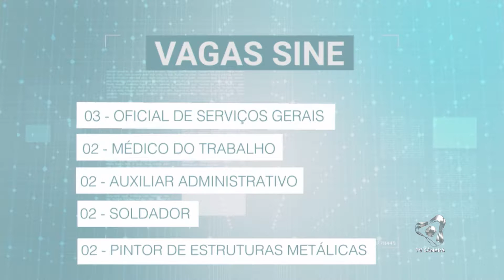Jornal da Câmara 2ª Edição CMJP 15 10 18